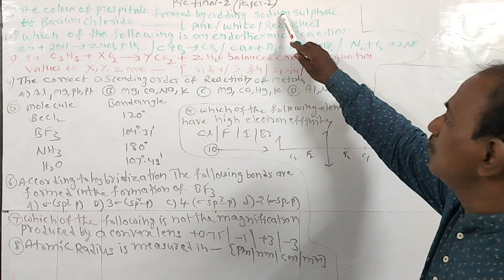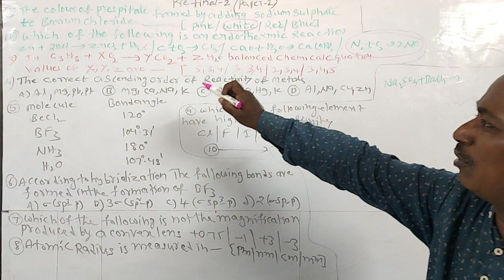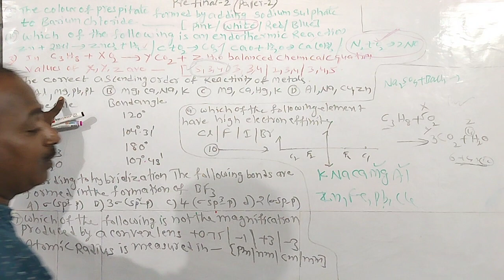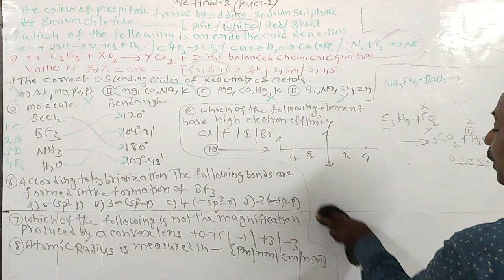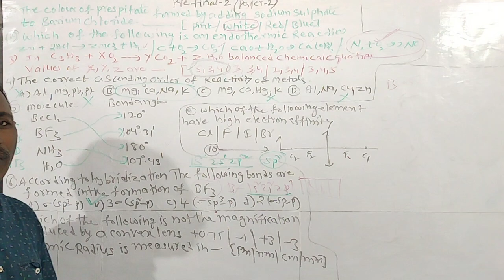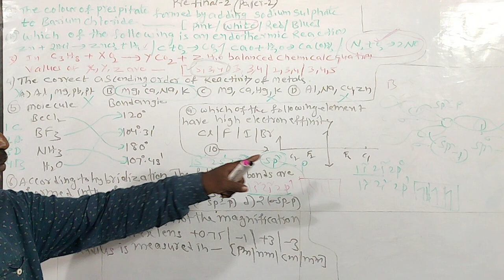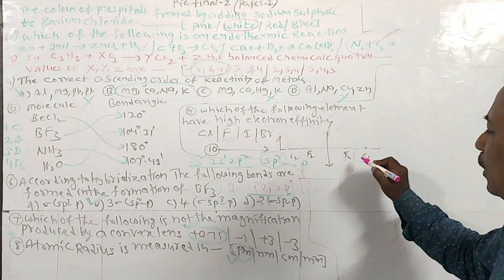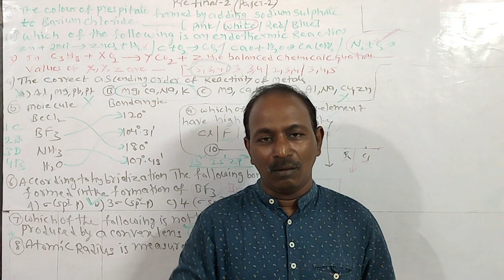OBJECTIVE PART PRE FINAL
OBJECTIVE PART PHYSICAL SCIENCE USEFUL FOR COMPETITIVE AND ACADEMIC